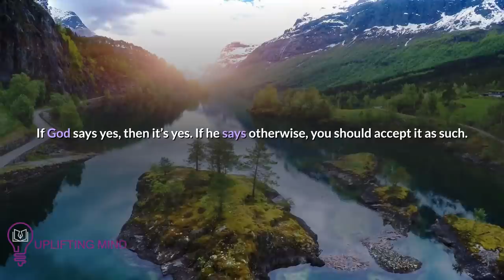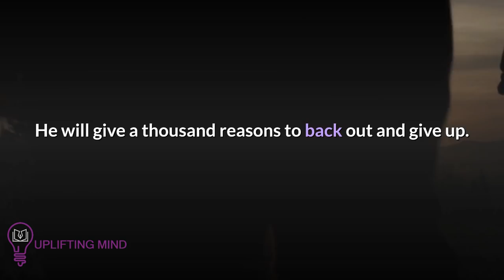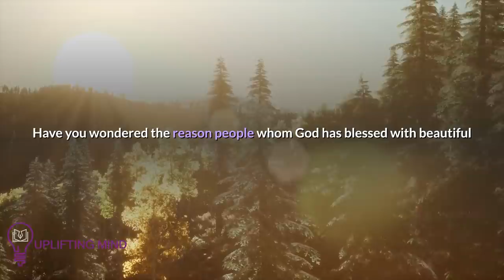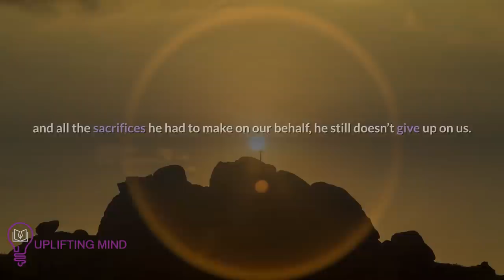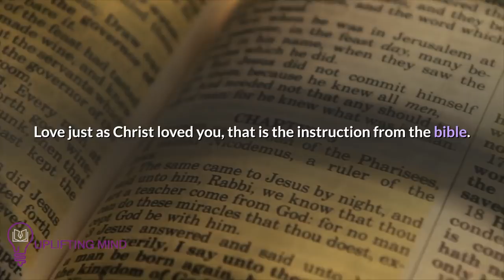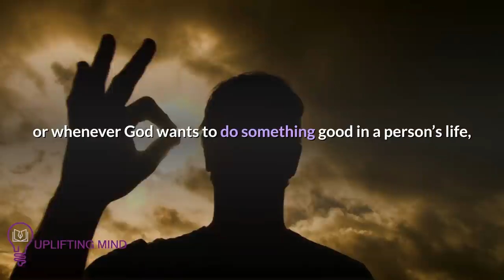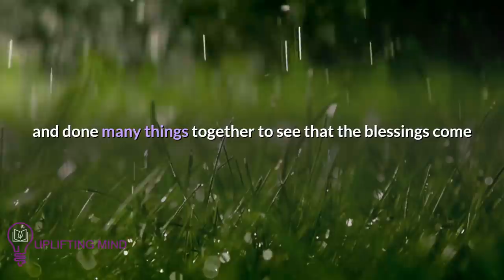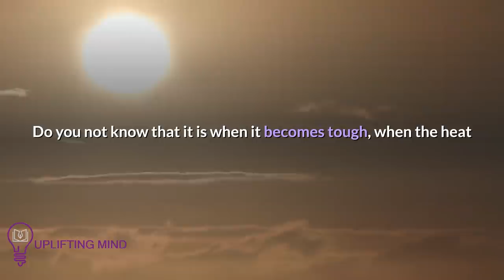3 REASONS GOD IS NOT LETTING YOU MOVE ON/LET GO FROM SOMEONE(MUST WATCH)